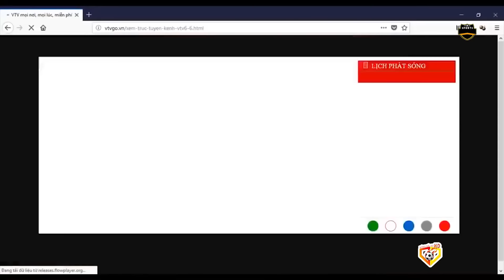🔴Việt Nam - Qatar | Đối Thủ Ăn Mừng Quá Khích Rồi Về Nước Cực Cay Đắng Trước Quang Hải Quá Thiên Tài